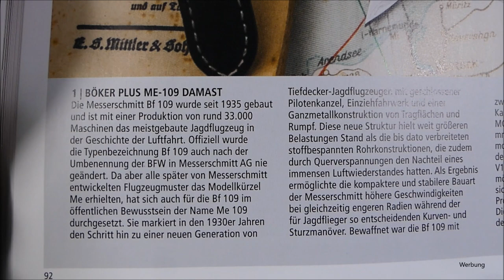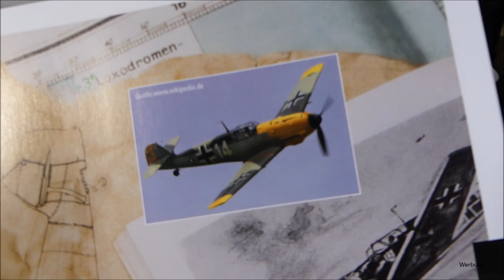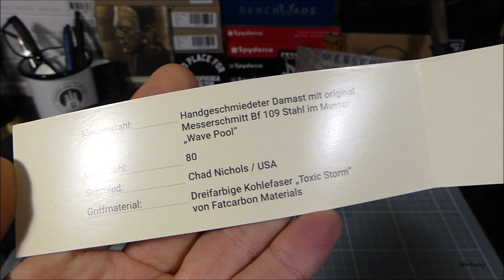Böker Plus Messerschmitt ME109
Moin,

heute stelle ich euch das Böker Plus Messerschmitt ME109 vor, ein
sehr ungewöhnliches Sammlermesser.

Hier weitere Infos zu diesem Messerprojekt aus dem Hause Böker:

Zeitlose Ingenieurskunst vereint mit erlebter Geschichte! Inspiriert von einem Klassiker der Lüfte präsentiert Böker Plus das ME 109 Damast als Sammlermesser mit außergewöhnlichem Charakter. Basierend auf der Messerschmitt BF-109, greift das Messer Material, Form & Farbe des Jagdflugzeugs aus den 1930er Jahren auf und schafft damit nahezu ein Ebenbild seines historischen Vorbilds.

Zwischen 1935 und 1945 gingen cirka 33.000 Exemplare des Tiefdeckers vom Stapel, womit er bis heute zu den meistgebauten Militärflugzeugen der Welt zählt. Die Besonderheiten der Messerschmitt ME 109 liegen in ihrer Ganzmetallkonstruktion an Rumpf & Tragflächen, dem versenkbaren Fahrwerk sowie dem geschlossenen Cockpit. Durch die besondere Konstruktionsweise waren höhere Belastungen möglich, was höhere Geschwindigkeiten, schwindelerregende Flughöhen und aggressive Wende- und Ausweichmanöver erlaubte. Der wuchtige V12 Motor von Daimler Benz leistete je nach Modellreihe um 1000 PS und ermöglichte Höchstgeschwindigkeiten von 560 km/h und mehr. Zur Bewaffnung der einmotorigen Propellermaschine zählten zwei MG 17 Maschinengewehre (Kaliber 7,92 mm) über dem Motor sowie zwei Maschinenkanonen des Typs MG FF (Kaliber 20 mm) an den Tragflächen.

Es war nicht zuletzt die unverkennbare Linienführung der Messerschmitt ME 109, welche die Entwicklungsabteilung von Böker als Anlass für dieses spannende Projekt genommen hat. Die Herausforderung bestand darin, die Formensprache und Performance des Jagdflugzeugs auf ein Messer zu übertragen, ohne dabei Abstriche an Eleganz und Praxistauglichkeit zu machen.

Herzstück des Böker Plus ME 109 ist seine markante Klinge aus Damast, welche von keinem geringerem als Damast-Virtuose Chad Nichols geschmiedet wurde. Der dafür verwendete Stahl entstammt aus den geborgenen Wrackteilen einer Messerschmitt ME 109 Typ E (Emil), die in der Luftschlacht um England von der Royal Air Force nahe Ashford in der Grafschaft Kent abgeschossen wurde. Teile der Panzerung sowie Kurbelwelle bieten hierbei die ideale Grundlage für die Herstellung eines hochfesten Damast Stahls. Das wellenartige „Wave-Pool“ Muster des 80 lagigen Damasts erinnert an Wirbelschleppen, den oftmals sichtbaren Luftverwirbelungen hinter fliegenden Flugzeugen. In der Seitenansicht wartet die Droppoint-Klinge mit einigen optischen Reminiszenzen an das historische Jagdflugzeug auf. So ist der hintere Teil der Klinge als Cockpit gestaltet, was durch die partielle Anhebung des Klingenrückens sowie spezifischer Aussparungen und Jimpings formschön umgesetzt wurde. Weitere Highlights sind die Nagelrillen im vorderen Bereich des Klingenrückens, die den beiden MG-17 Maschinengewehren über dem Motor nachempfunden sind, sowie der geöffnete Flipper, der an das ausgefahrene Fahrwerk angelehnt ist.

Das Böker Plus ME 109 Damast greift zahlreiche Designelement der legendären Messerschmitt auf. Der Durchbruch am Rücken der Klingenbasis hat unübersehbar die Form der Pilotenkanzel und ist im geschlossenen und geöffneten Zustand des Messers sichtbar. Die Falzen im Blech der Motorhaube als Aussparung für die Laufseelenachsen der beiden MG 17 bilden die Vorlage für den Schor an der Klingenspitze. Der Flipper deutet ein Rad des versenkbaren Fahrwerks an. Für die vordere Kohlefaserschale wurde das Material Toxic Storm des Herstellers Fatcarbon Materials in den Farben Grün, Schwarz und Gelb gewählt. Die Farbgebung orientiert sich damit am charakteristischen Tarnanstrich der Bf 109 mit grüngrauem Grundstrich und abgesetzt gestrichenem vorderem Rumpfwerk in Gelb.

Im geöffneten Zustand geht die Klinge nahtlos in den Griff des Messers über, was die optische Umsetzung detailgetreu unterstreicht. Die vordere Griffschale besteht aus Kohlefaser und ist im „Toxic Storm“ Muster gehalten. Dieses fleckige Tarnmuster in den Farben Gelb, Grün und Schwarz war seinerzeit typisch für die Flugzeuge der Deutschen Luftwaffe. Äußerste Zuverlässigkeit verspricht der Titan Frame Lock, der die Klinge auch bei schwierigen Arbeiten sicher an Ort und Stelle hält. Trotz klarer Linien liegt der Griff dank ergonomischer Aussparungen angenehm in der Hand. Der Titan Clip ist aus dem Vollen gefräst und erlaubt eine Deep-Carry-Tragweise , während die Fangriemenöse weitere Befestigungsmöglichkeiten ermöglicht.

Das Böker Plus ME 109 Damast ist eine Hommage an die Pionierarbeit von Wilhelm Emil Messerschmitt & greift die ursprüngliche Bedeutung des Namens (Messerschmitt – Messerschmied) in passender Weise auf. Ein Muss für alle Messersammler und Freunde historischer Flugzeuge.